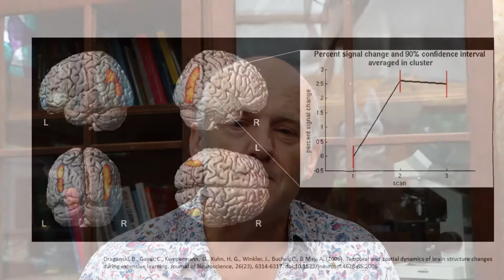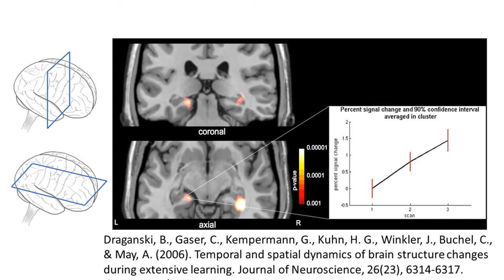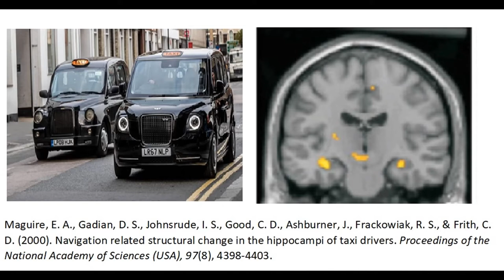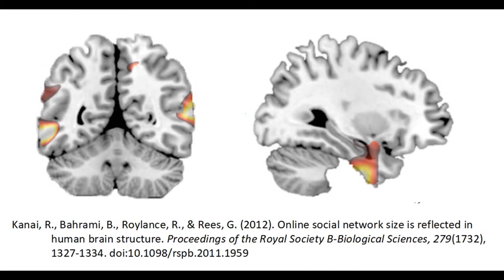MSc Taster Lecture | Prof Paul Howard-Jones | School of Education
Professor Paul Howard Jones, Professor of Neuroscience and Education, from the School of Education, University of Bristol, delivers a short taster lecture from the MSc programme.
The lecture is titled 'How learning transforms us'.
To find out more about the School's masters programmes, please visit our